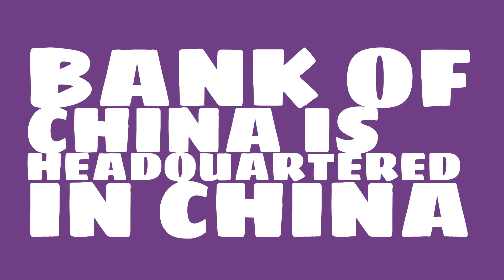Where is Bank of China headquartered?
Watch this video to learn about Bank of China.